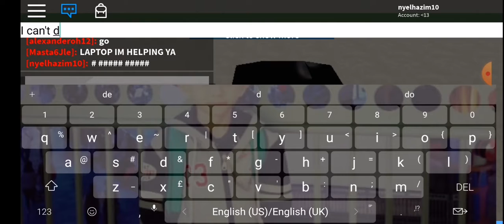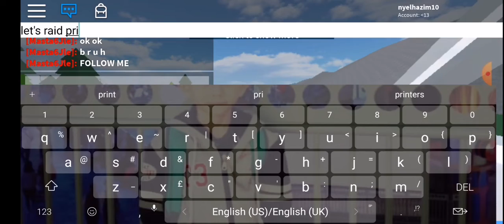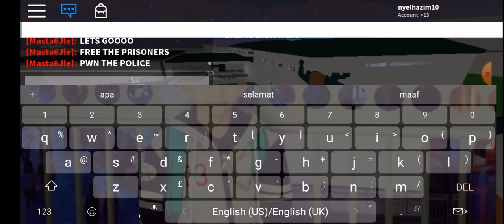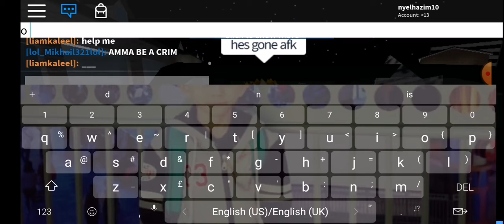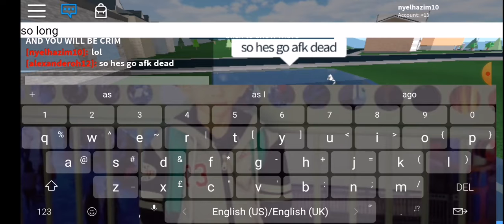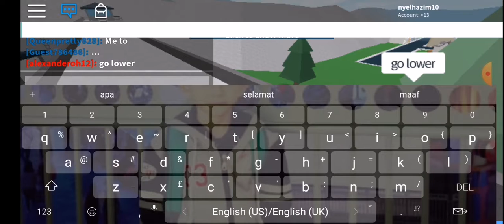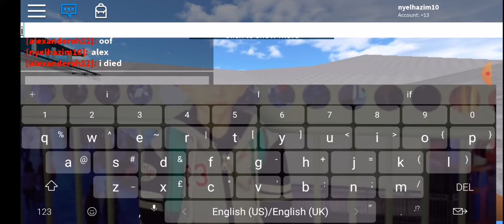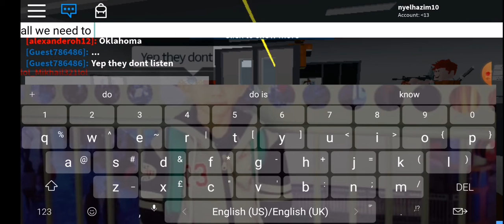Prison life part 1 roblox adventure